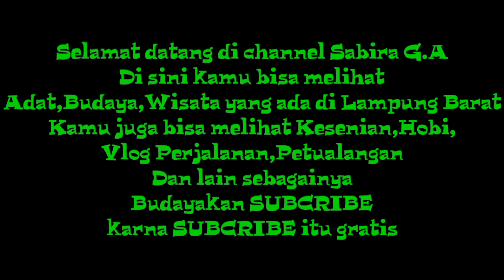BONSAI BARU INI TIDAK KALAH SAING DENGAN BONSAI PUTRI MALU || BONSAI TAMBAT SAPI / SIDAGURI /KAWATAN